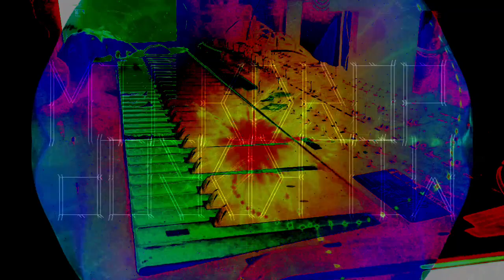Forms of sound made real from beyond all voids of nothingness - Structure without structure manifest